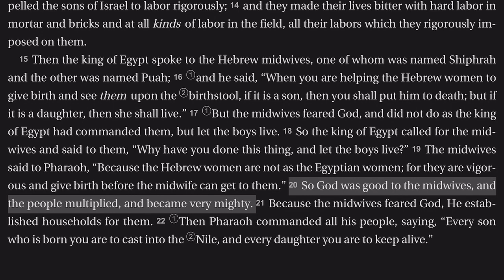Exodus 1:15-17 Midwives Obey God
Pharaoh commands the Hebrew midwives to kill all male Hebrew babies. In their actions they refuse. Instead, they respect and obey God and the gift of life He gives.